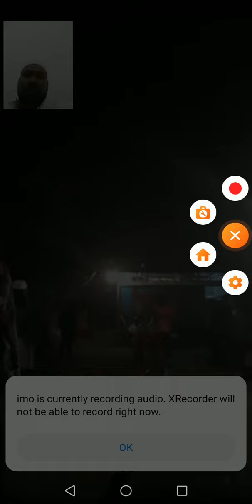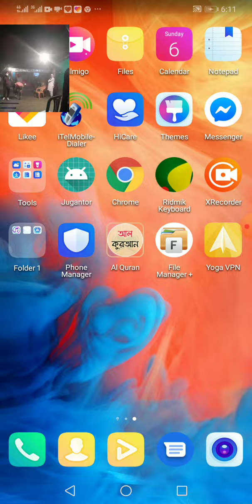maa tumi amar age মা তুমি আমার আগে Date 06/12/2022 Iqbal